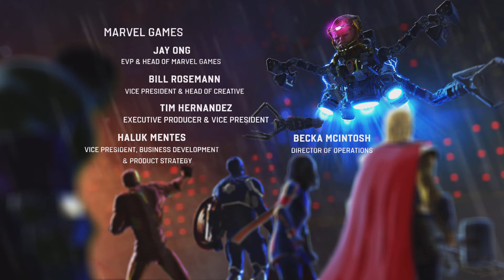Marvel's Avengers_Miss Marvel